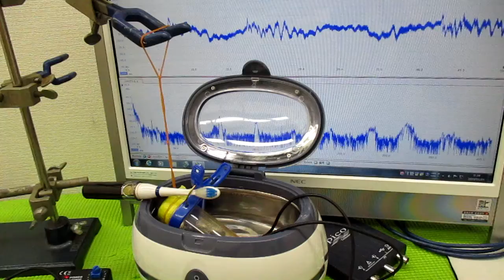超音波と間接容器による、ナノレベルの攪拌技術